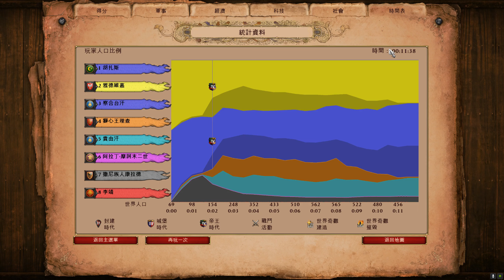【世紀帝國2決定版】《文明對決》無情蒙古馬弓！究極射手配合天衣無縫#波蘭 + 不列顛 VS 蒙古 +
❤️😀H FANS😀❤️
★Danmin Chen
★蔡景安
★yoa pp
★lin 檸檬

v1.00
-更新內容-
會出現更多【忍者】且時間修正為160s
【原住民戰士】時間修正為100s
【越南】、【義大利】、【柏柏】、【庫曼】將不再是常駐盟友，取而代之是隨機
場上無庫曼的文明下，【庫曼金冠】效果正常觸發

-本場地額外追加規則-
這場雙方都不會自動產生弓手、騎士、精銳、英雄#
庫曼金冠的效果會正常實施給予雙方【10隻精銳欽察】 共可使用2次數 (遊戲時間600s/1200s)
遊戲時間600s/1200s啟動滅霸模式(地圖上生物消失+樹木枯萎)
招降成功超過10次會出現【火焰駱駝】(遊戲時間60秒一次)
招降成功超過20次會出現「爆破船」(遊戲時間30秒一次)
招降成功超過30次會出現【隱藏單位】(一次性)
招降成功超過40次會出現【獨木舟】(遊戲時間100秒一次)
招降成功超過50次會出現【巨型投石車】(遊戲時間30秒一次)
招降成功超過60次會出現大量【忍者】(遊戲時間160秒一次)
招降成功超過70次會出現【十字軍騎士】/此單位無法被招降 (遊戲時間60秒一次)
招降成功超過80次會出現【皇家土耳其火槍兵】(遊戲時間120秒一次)
招降成功超過90次會出現【噴火車】(遊戲時間120秒一次)
擊殺單位超過100次會出現【炸藥桶】(遊戲時間60秒一次)
擊殺單位超過200次會出現【一團斥侯/鷹斥侯】(美洲文明則為鷹斥侯)(遊戲時間120秒一次)
擊殺單位300次會出現【一團馬上日本武士】(遊戲時間180秒一次)
遊戲時間100秒會出現【原住民戰士】(遊戲時間100秒一次)

-遊戲設定-
AI難度：極限(非原作AI)
資源：超高
人口：500
遊戲速度：快
進階設定：加速模式

若是2VS2則
非無限資源，但盟友一段時間會自動補資源(可能會用完)